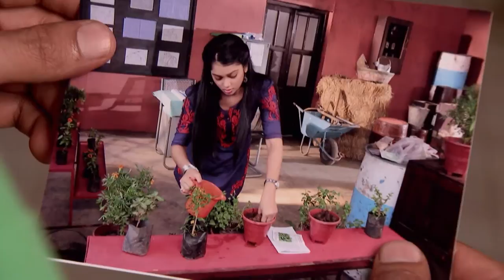STAR MANASAVEERA 522 TD 24 08 18